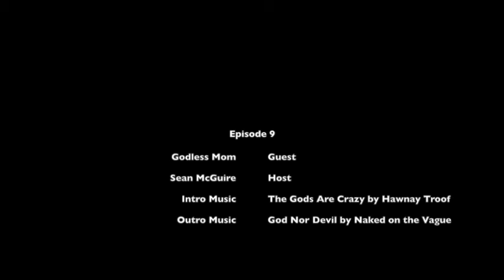MSAP #09 - Godless Mom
Courtney (aka. Godless Mom) blogs at godlessmom.com, a blog about atheist parenting and a whole lot of other things. She hails from British Columbia, and so I wanted to get a fellow Canadian blogger on the show.

We’ll discuss what it’s like moving from secular Vancouver to the somewhat less secular Okanagan, the challenges of socialising with other atheists and humanists with kids in tow, Irrational Atheism, differences between the atheist/theist culture wars in Canada vs the States, her involvement with persecuted Nigerian atheist Mubarak Bala, and a possible upcoming book.